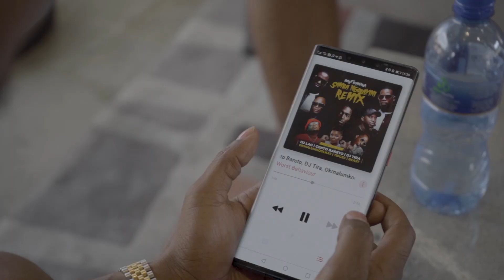Soweto's Finest - Samba Ngolayini Dance Experience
We had the pleasure to do an amazing collaboration with Dj Tira on Samba Ngolayini by Worst Behaviour Ft variuos artists.